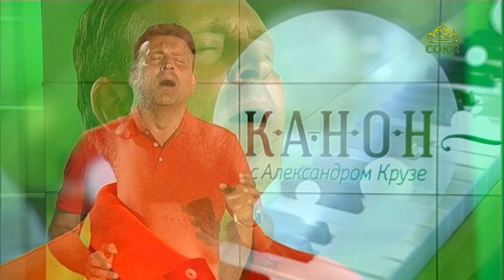Канон. Солист Венской оперы В. Винтеркинд и заслуженные артисты России А. Чубченко и Ю. Зыкова. Ч.1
Выпуск от 1 августа.
В новом выпуске программы в студию придут: солист Венской оперы Владимир Винтеркинд и заслуженные артисты России, актеры театра и кино Андрей Чубченко и Юлия Зыкова. Они расскажут о новом совместном проекте и исполнят несколько песен.